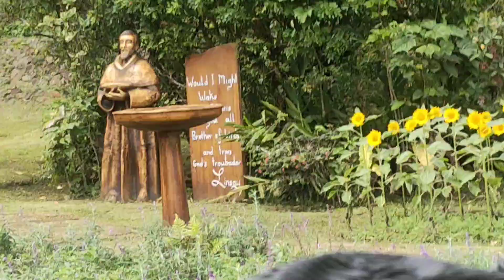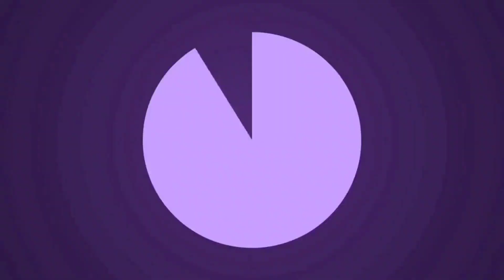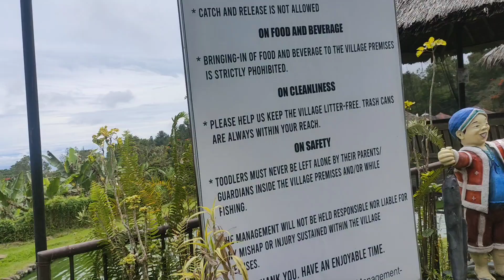EDEN NATURE PARK DAVAO TRIP (PART 1 of DAY 2) | STELLA JUINIO